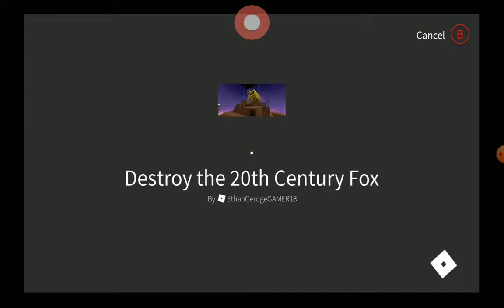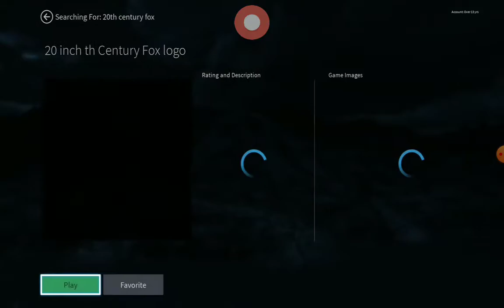I'm playing roblox 20th century fox